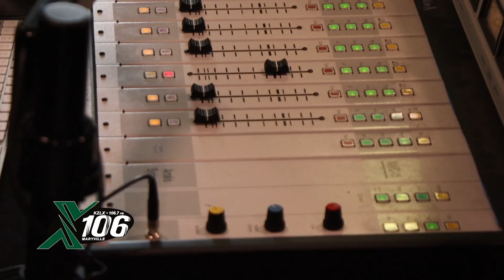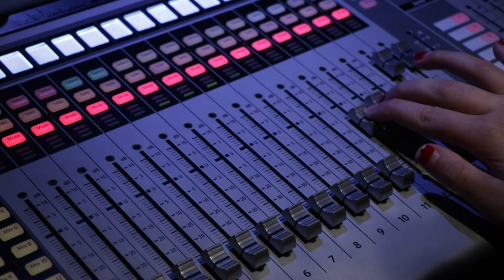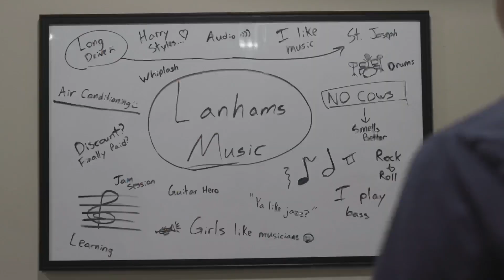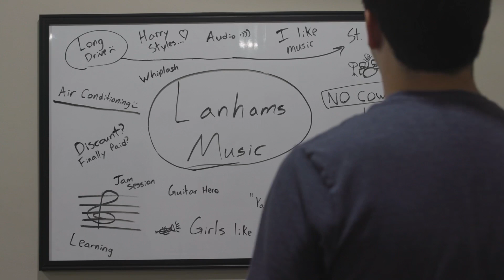Farm Grown, Studio Produced | Nerd Central S12E10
Howdy y'all, it's me, your lovely producer, here to tell y'all about this second to last episode of this season! Hope y'all have enjoyed the rodeo.

Crew:
Porter Williams
Tyrell Childress
Joe Jinks
BreAnna Reeves
Libby Elhers
Caleb Jones
Jessica Dobbs
Olivia Williams